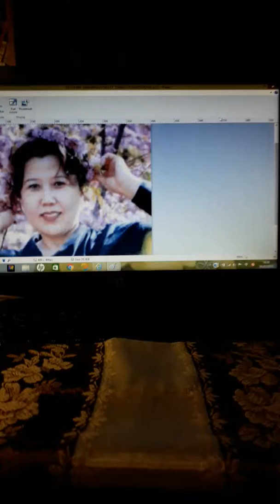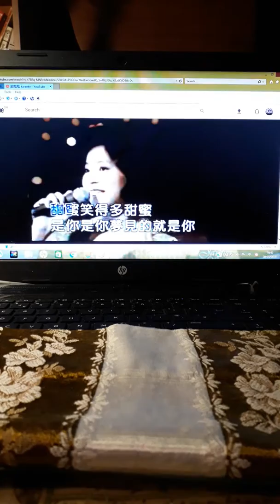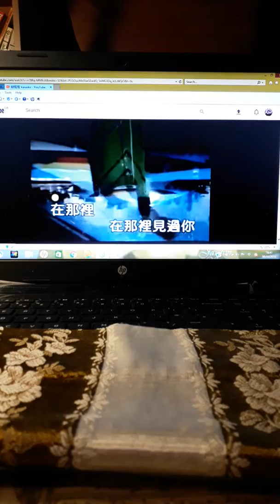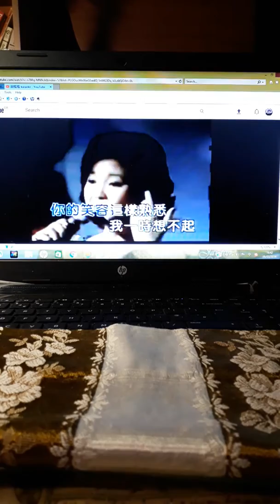甜蜜蜜 / Emma Clanford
Sung by Emma Clanford
今天是国际三八妇女节， 我唱一首(甜蜜蜜) 的歌曲来祝福天下所有的女士，节日快乐!